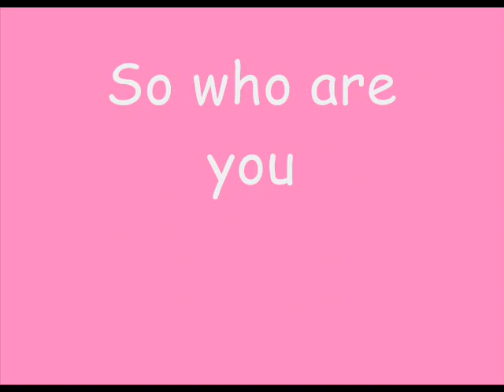KCA Candice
Please vote 4 Miley Cyrus 4 Kids choice awards. She has worked really hard at her job.